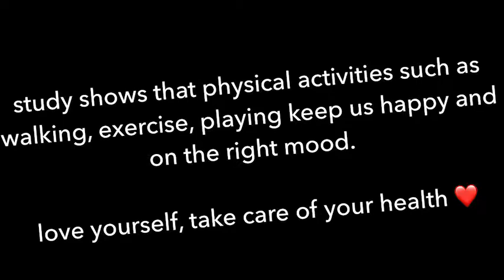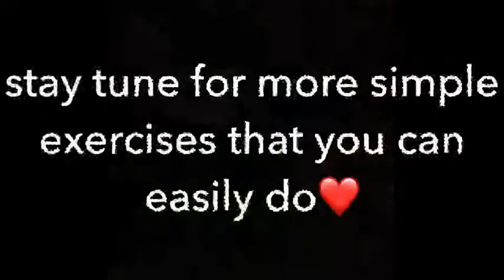Simple exercise that makes you happy and healthy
Physical activities such as exercise, walking, running, swimming, games, etc will boost your immune system and help you become happy all the time.